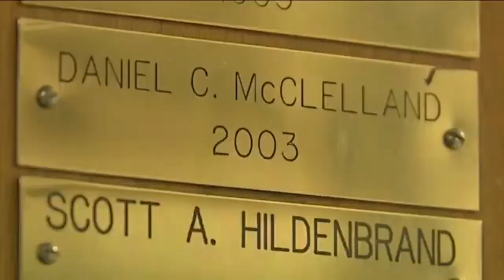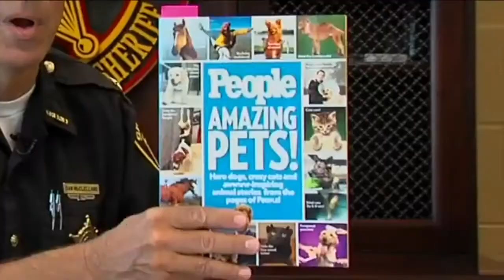Retired Sheriff & K-9 Dog Die On Same Day uploaded by Dr. Leo Araneta Reyes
It happened on April 14, 2021